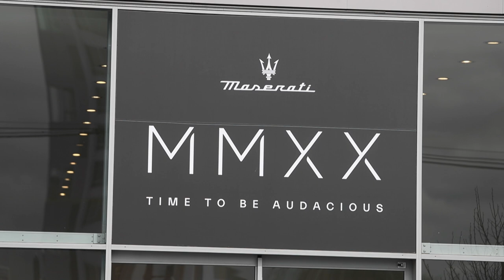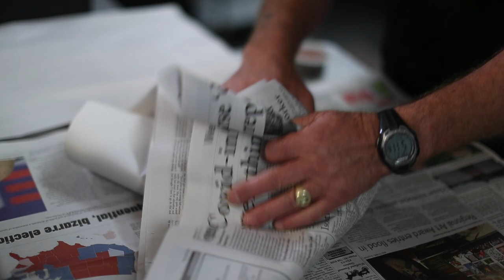Maui dolphin, NZ sea lion, whitebait facing extinction | This Is How It Ends (part 3) | Stuff.co.nz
The politics of saving a species. Maui dolphin, NZ sea lion and white bait are on course to go extinct - so why do politicians drag their feet?